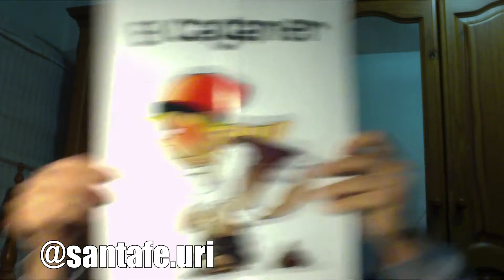ESPECIAL 2020 | EntrevistARTE E.20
Nos despedimos del 2020 con un video muy especial de la mano de algunos de los artistas que han pasado por "EntrevistARTE".

MUCHAS GRACIAS A TODOS Y TODAS, hasta el año que viene!!